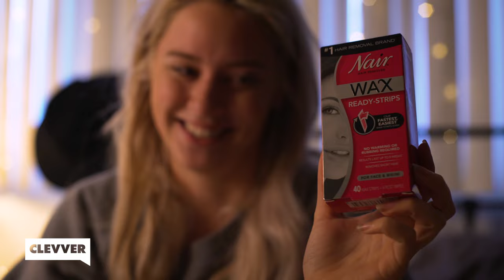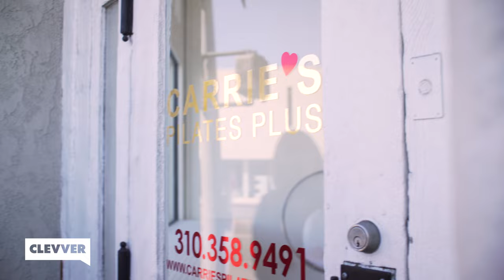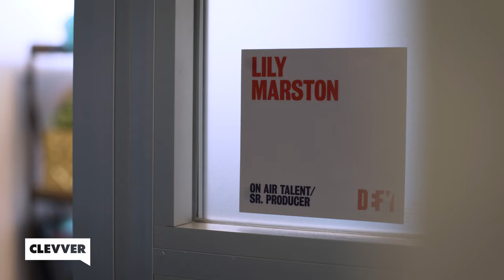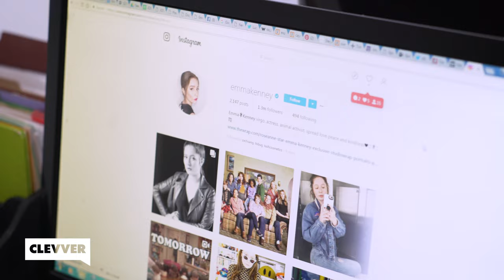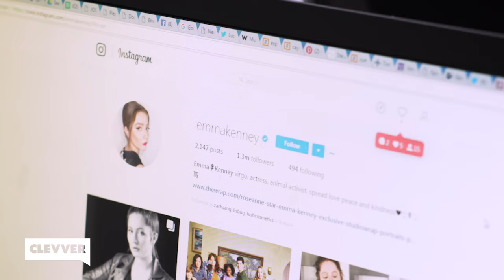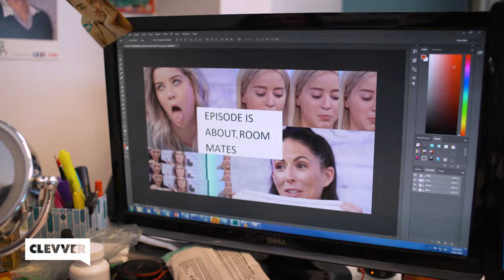Best Friends SWAP LIVES for a Day!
It's time to swap 6 daily Dr. Peppers for a 6am pilates class. Welcome to SWAPPED!

Two Best Friends. Two Very Different Lives. One is an entertainment reporter who loves skincare, working out and green vegetables. The other is a YouTube producer who lives on a steady stream of Dr. Pepper and In-N-Out.

We challenged Joslyn & Lily to switch morning routines, jobs, and even diets for a day and live life in the others' shoes! Will it go okay or be an epic failure?! This is SWAPPED!